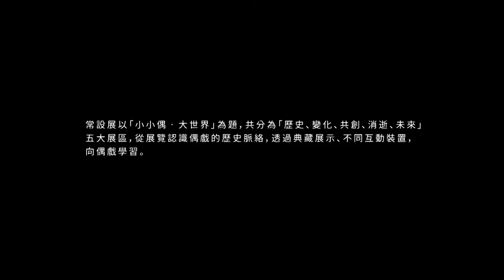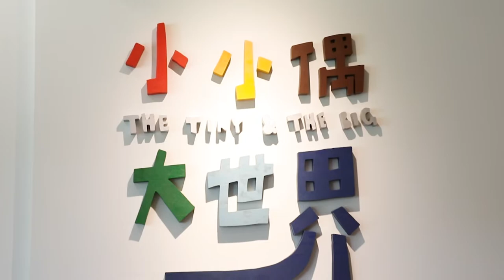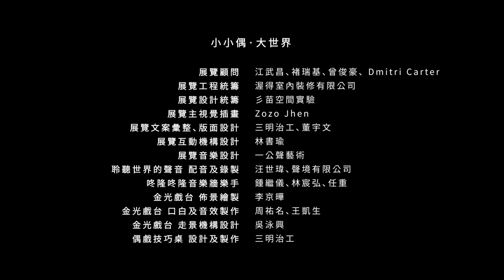【台北偶戲館】常設展更新 紀錄片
2022/8/7是台北偶戲館18周年開館日，在疫情出現後，我們不斷翻新場館設施和內容，
養精蓄銳就為了等待可以再次發光的時刻。

在2020年更換常設展，感謝多年來支持台北偶戲館各方的夥伴協助、彡苗空間實驗的設計，
讓我們成為更適合參觀、教育推廣的場域，在近期也邀請瓦豆進行館內燈光調整，使台北
偶戲館有了更完善的展示空間。

一起觀看台北偶戲館的精彩時光。